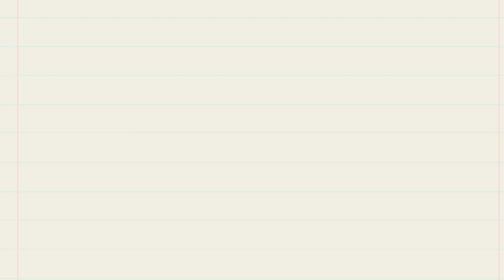This is why Ricky Trooper Daughter was killed.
This is why Ricky Trooper Daughter  Briana Mckoy was killed.

Bri Balenciaga